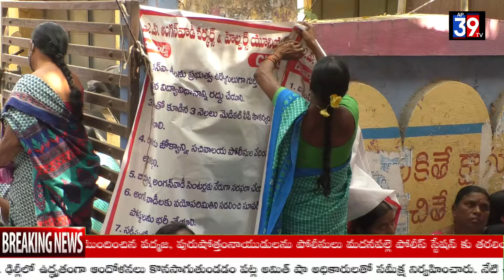అంగన్వాడీ కార్యకర్తలు, ఆయాలను ప్రభుత్వ ఉద్యోగులుగా గుర్తించాలని సిఐటియు : ఓబులు డిమాండ్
రాష్ట్ర వ్యాప్తంగా  స్త్రీ శిశు సంక్షేమ శాఖ పరిధిలో పని చేస్తున్న అంగన్వాడీ కార్యకర్తలు, ఆయాలను  ప్రభుత్వ ఉద్యోగులుగా గుర్తించాలని, సిఐటియు నాయకులు డిమాండ్ చేశారు. ఐసిడిఎస్ పి.డి కార్యాలయం ఎదుట బైఠాయించి నిరసన వ్యక్తం చేశారు ఈ కార్యక్రమంలో సిఐటియు అధ్యక్షురాలు నాగమణి అంగన్వాడీ వర్కర్స్ అండ్ హెల్పర్స్ యూనియన్ అధ్యక్షులు శకుంతల కార్యదర్శులు శ్రీదేవి కోశాధికారి జ్యోతి తదితరులు పాల్గొన్నారు.